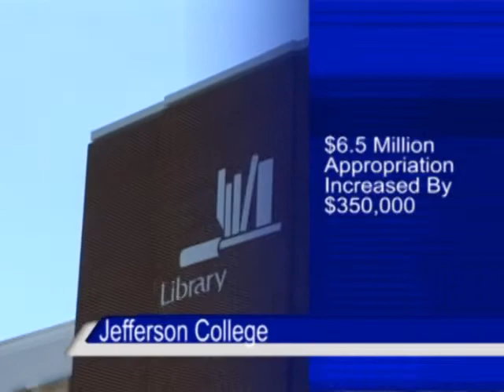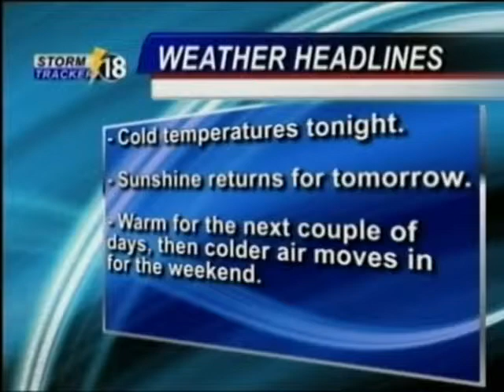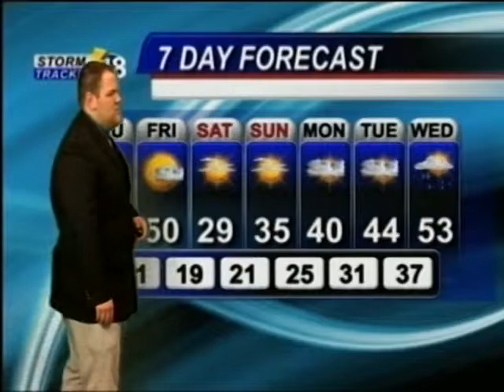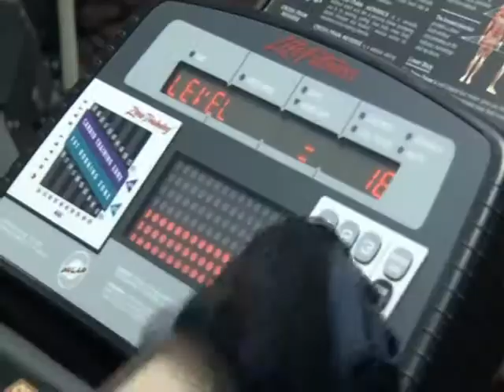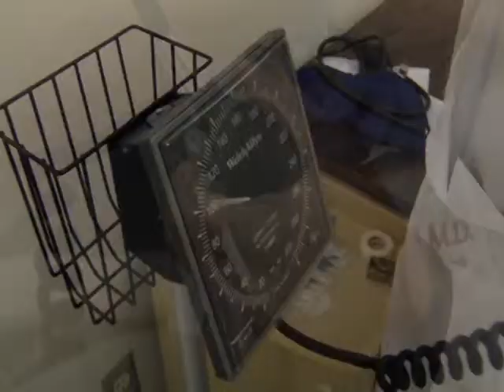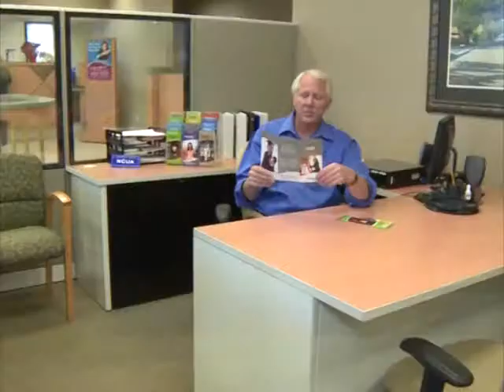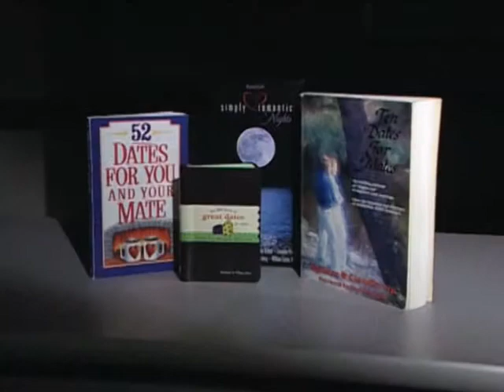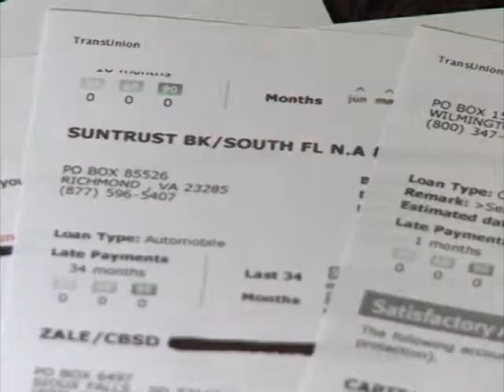2-8-12 KDKZ Complete Newscast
Your latest News, Weather and Spots